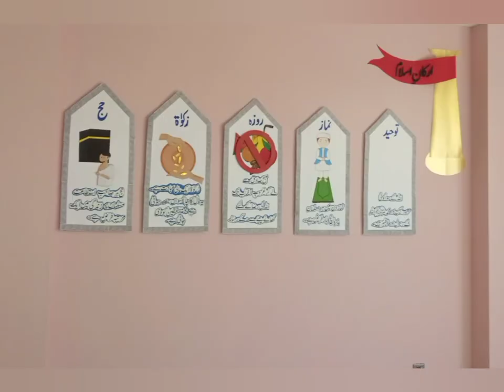Urdu Soft Board Ideas || Urdu Board ideas For Junior Section || Piyari Urdu